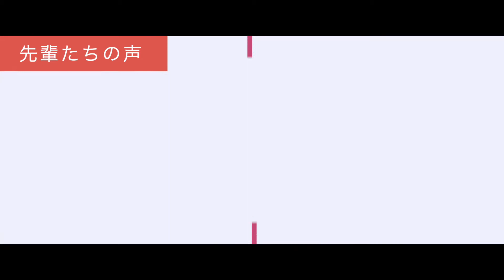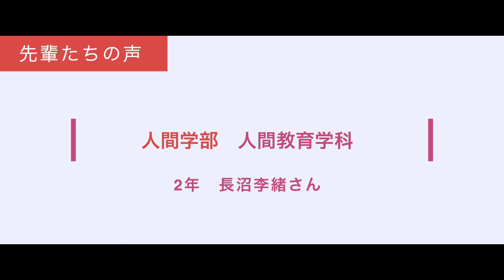WEBオープンキャンパス_先輩たちの声（人間教育学科）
人間教育学科についてはコチラをご覧ください。
【関連リンク】人間教育学科の紹介